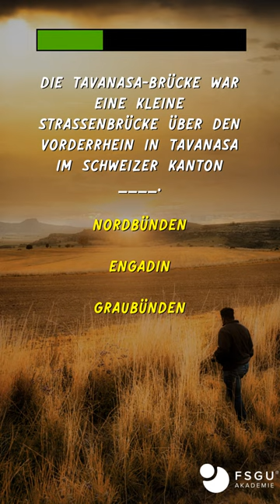Tavanasa-Brücke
Die Tavanasa-Brücke war eine kleine Strassenbrücke über den Vorderrhein in Tavanasa im Schweizer Kanton ____.